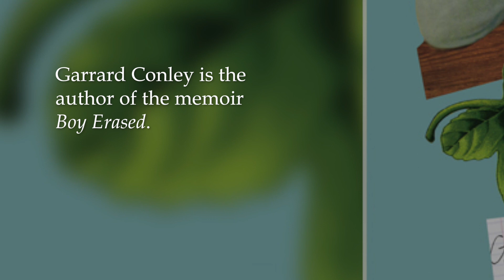"Love Exists" with Garrard and Martha Conley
In this Pryor Center mini documentary, Garrard Conley, author of the New York Times bestseller "Boy Erased: A Memoir", and his mother, Martha Conley, discuss both the trauma of Garrard's conversion therapy experience and the love that saw them through.

More great content available at pryorcenter.uark.edu